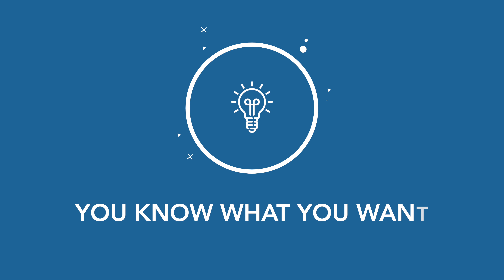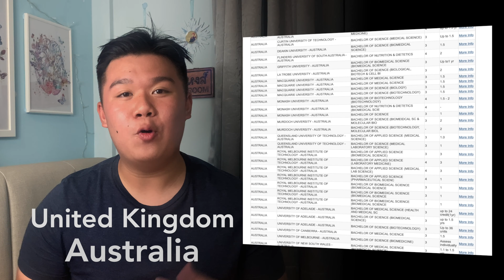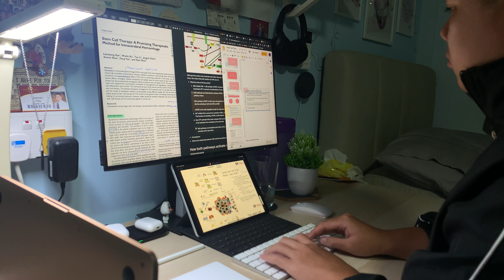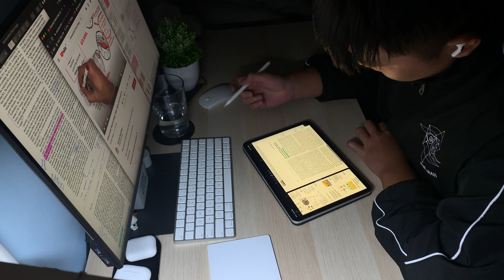4 REASONS WHY YOU SHOULD JOIN POLY (University, Internship, Flexibility) | Singapore Polytechnic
The 4 REASONS WHY YOU SHOULD JOIN POLY - Including University, Internships, and Flexibility of time. If you have some difficulty with your decision, this video serves to help you gain some clarity through some of the stuff that I learned at Singapore Polytechnic.

Timestamps:
00:00 - Introduction
00:29 - You Know What You Want
02:00 - Internships
03:00 - Advanced Placements
04:26 - Control Over Time

👋 Hey friends, welcome back to the channel. In this video, I try to give you some reasons why one may want to study at polytechnic. I understand that the question of Poly or Jc is a very personal and difficult choice. I really hope that this helps you with your decision process.

🙋🏻‍♂️ My name is Jeremiah, a polytechnic graduate, incoming NUS Medicine student, and part-time YouTuber. 🐥 The channel was made to document my student experience, with the hope that it'll help someone along the way.